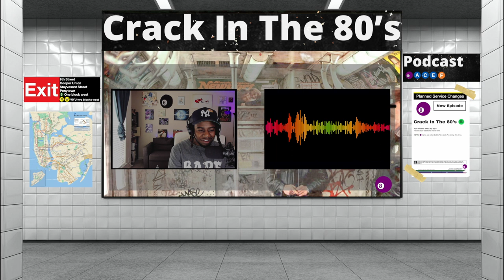"The Barzini Meeting" | Episode 110 | Crack In The 80's Podcast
Welcome back to Crack In The 80's. With the aftermath of the Drake vs Kendrick Battle we discuss who could've been behind it. Imagine living through a tragedy like the JFK assassination (1:31) NYC Street justice (2:55) Xmen 97 is PEAK! (8:11) Youtube Saturday Morning cartoon channel (14:12) Nickelodeon vs Cartoon Network Explained (15:29) If you had a time machine would you travel to the past or the future? (20:31) Hot Tub Time Machine (22:53) Casino, Godfather 1 and 2 (28:13) The Barzini Meeting (40:14) Drake is Don Corleon not Tariq (45:23) VTWO's Drake Hot Take (56:16) The aftermath of Drake vs Kendrick (1:05:32) The West Coast needed this win (1:32:54) Katt Williams Live Netflix special (1:38:12) Tom Brady Live Roast (1:39:01) & more